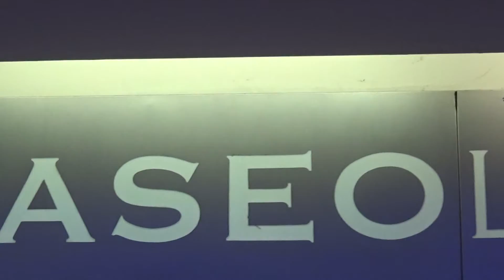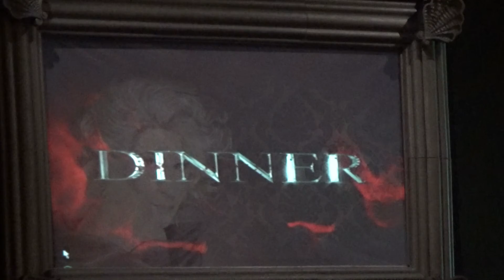"DINNER" de Moira Buffini. PASEO LA PLAZA (Sala Pablo Neruda)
"DINNER"  Es una comedia negra. Se estrenó el 15/9 en el Paseo La Plaza, en la Sala Pablo Neruda.
Funciones Miercoles y Jueves 20:30 hs
Viernes y Sabados 22:15
Domingos 19 hs-
Dirección de Valeria Ambrosio y producción de Kinucha Mitre.
Con la excusa de la celebración del lanzamiento del libro de su esposo, Paige, organiza una íntima cena con sus amigos donde la venganza será el plato principal de un menú muy peculiar.
Los invitados a la cena - escritor, artista, científico, periodista - sugieren formas divergentes de interpretar el mundo.
Los invitados, manipulados por Paige, proceden a exponer intelectual y emocionalmente a la burguesía inglesa durante una hora y media.
La cena es interrumpida por la llegada de un invitado inesperado, que conduce a algunas revelaciones sorprendentes y, finalmente, a la muerte.
Elenco:
Leonora Balcarce
Joaquin Berthold
Victoria Cesperes
Nacho Gadano
Juan Manuel Guilera
Guillermo “Willy” Lemos
Alejandro Veroutis